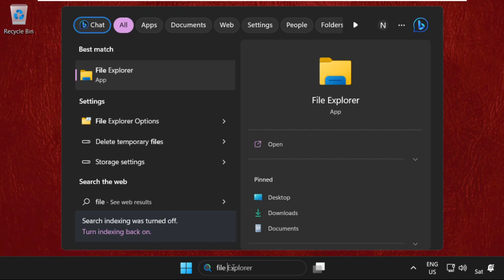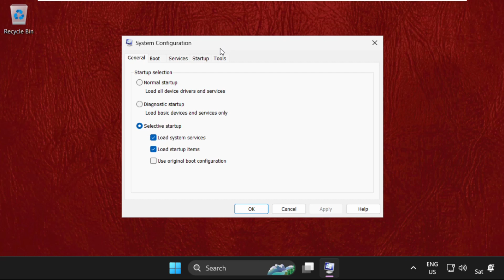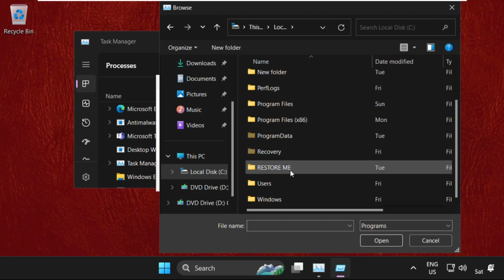How to Fix File Explorer Not Responding in Windows 11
This video will show you How to Fix File Explorer Not Responding in Windows 11
In all Windows versions, File Explorer—previously known as Windows Explorer—is one of the most utilised programmes. In order to explore the file systems, Windows 11 Explorer offers a straightforward and understandable graphical user interface. Recently, we have observed a problem with Windows 11 Explorer not responding. Some users reported that Windows 11 Explorer suddenly stopped loading, while others experienced Windows 11 File Explorer crashes. lets learn How to Fix File Explorer Not Responding in Windows 11